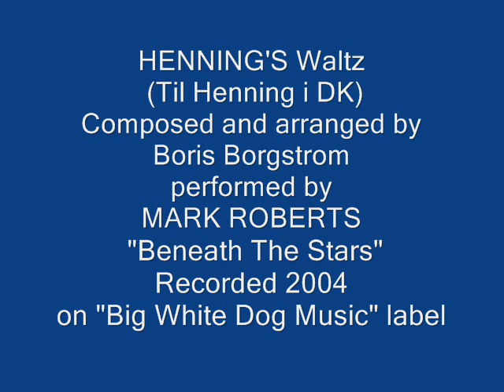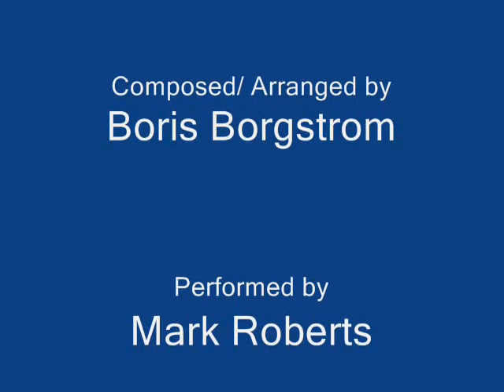Henning's Waltz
(Boris  Borgstrom)
Performed by Mark Roberts  -- Accordionist
Recorded 2004  - Big White Dog Music